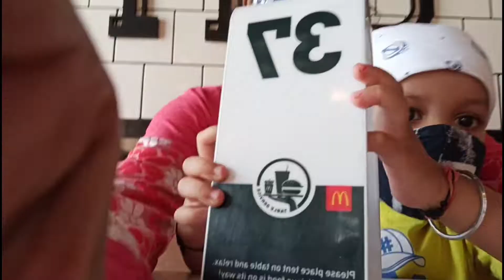Birthday Shopping🎂 👜| में सात ना हूँ तो एक कदम भी चलना मुश्किल है🚶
mcdonaldsburger lpriceinindia
mcdonalds burgerrecipeinhindi
macdaloo ltikkiburger
bestbirthdaycakeshopnear me
birthdayshopping list
birthdayshopping quotes
birthdayshopping online india
Garhwali maa
mera phoneTutGaya

And heartily thanks for your valuable support for Garhwali